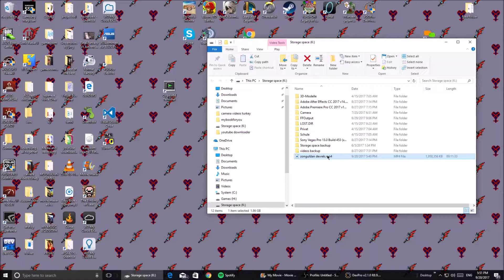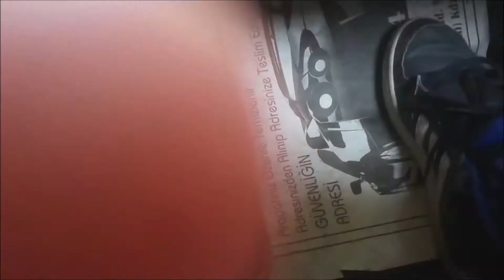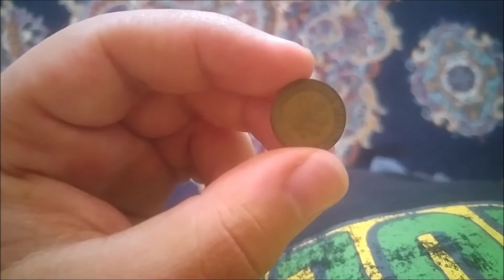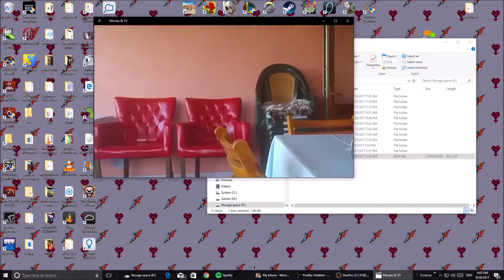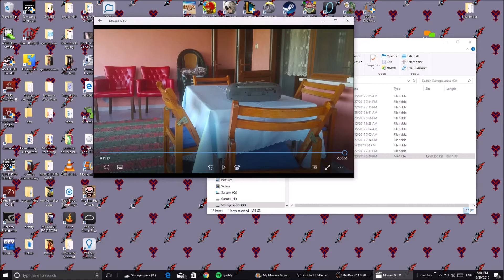VLOG VIDEO 1.7!!! ZONGULDAK/DEVREK PART 3!! 2017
Part 3!! We are getting towards the end fellas.